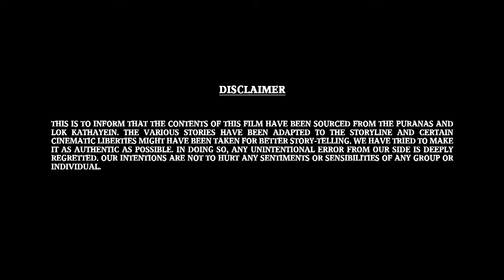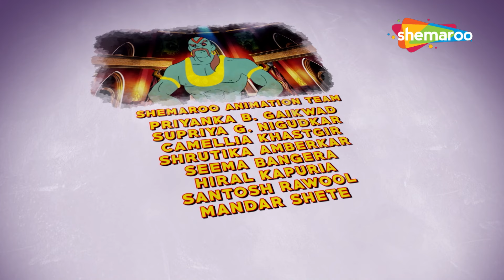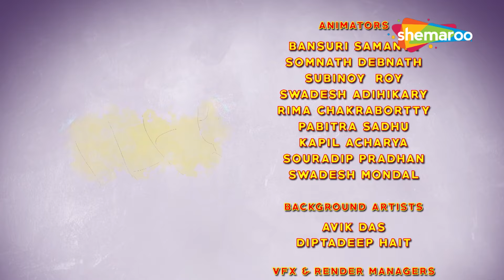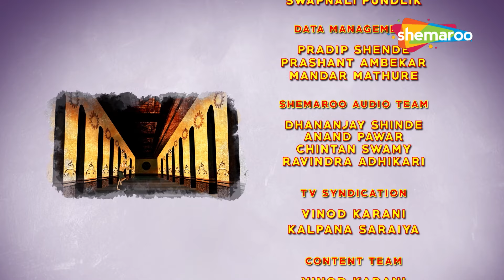🌸🙏🚩गणेश चतुर्थी स्पेशल :- बाल गणेश आणि द पॉमझोम प्लॅनेट संपूर्ण मराठी चित्रपट🌸🙏🚩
🌸🙏🚩Ganesh Chaturthi Special :- Bal Ganesh And The Pomzom Planet Full Movie In Marathi🌸🙏🚩

Bal Ganesh and the Pomzom Planet is a film based on the incredible stories of Bal Ganesh. The film starts with the three ardent devotees of Bal Ganesh – Topi, Dhoti and Suit-boot, as they set out on a planet expedition in a spacecraft and accidentally land on Planet Pomzom. The aliens of Pomzom planet are devotees of Bal Ganesh. When the leader of Pomzom finds out that their visitors are devotees of Bal Ganesh like him, he welcomes them profoundly.